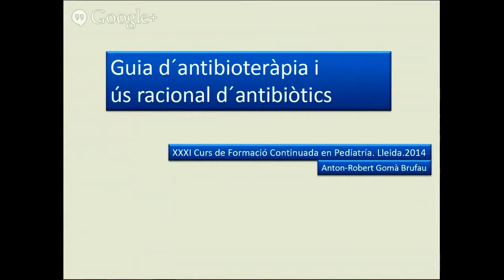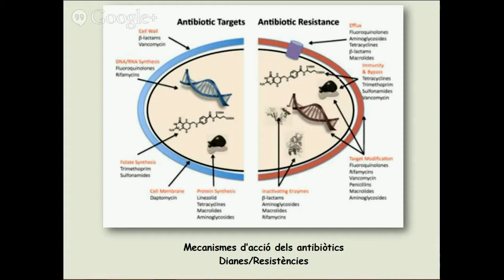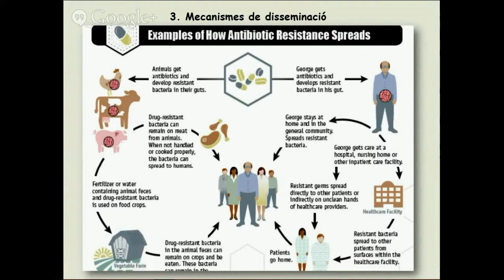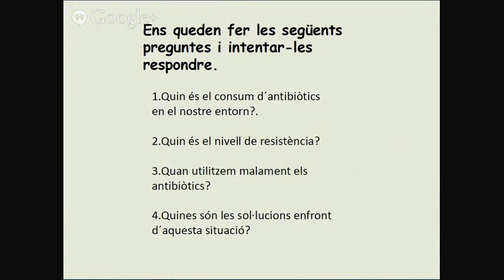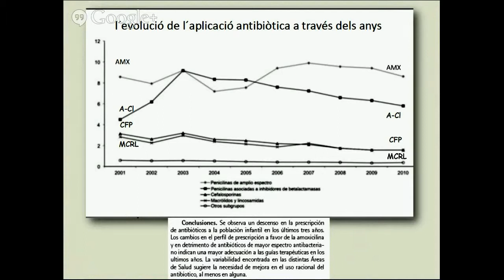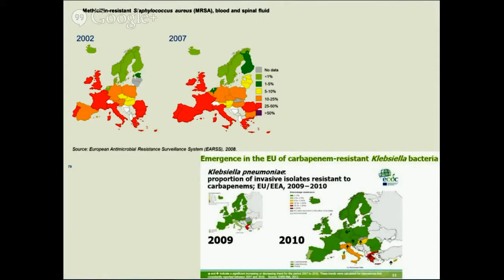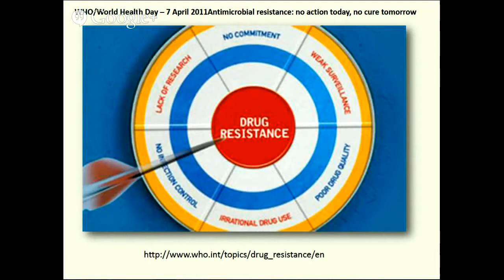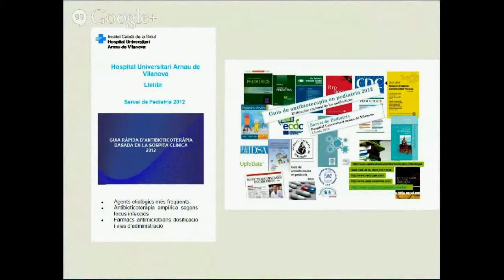Guía d'Antibioteràpia i ús racional d'antibiòtics